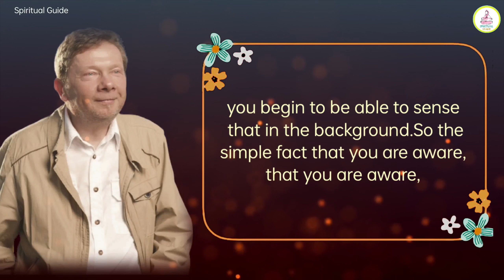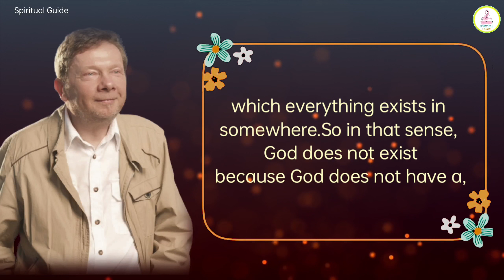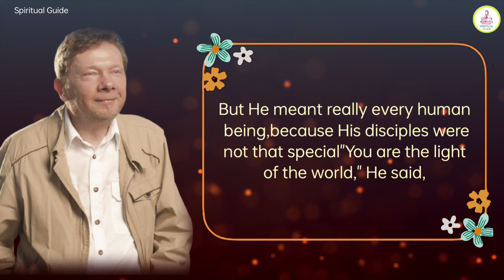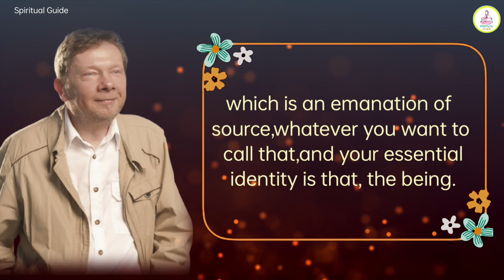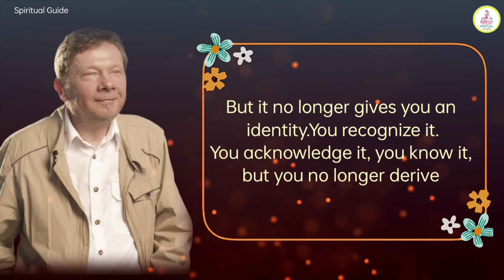Being Rooted in Your Deeper Self | Spiritual Guide | Pks63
About video:
Eckhart explains where God exists and where doesn't.

If you are or represent the copyright owner of contents used in this video and have a problem with the use of said content, please contact me via my email in the "about" page on my channel.

 I have divided content in chapters & summarised it with best learning. I have added peaceful background music which is taken from the youtube library. I have made more understandable content. I summarised content in such a way that everyone can understand it in the first view.And write down subtitle on video screen.